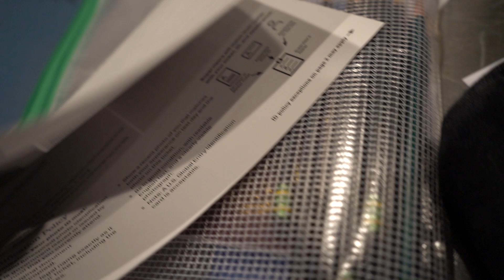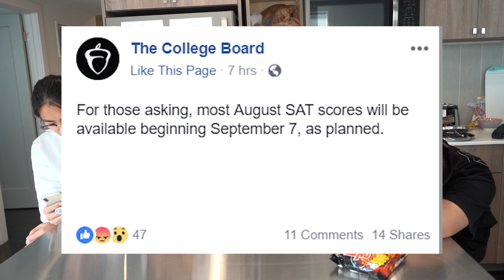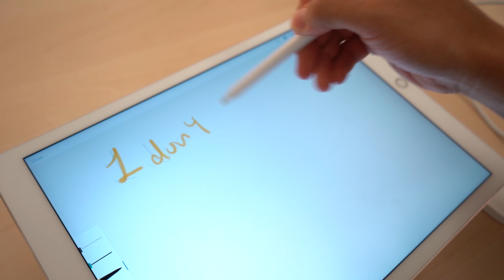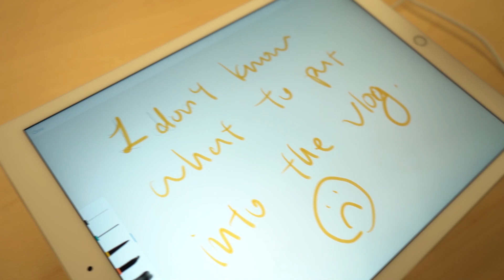Downside of the SAT Test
We talked about the downside of the SAT test in the United States.